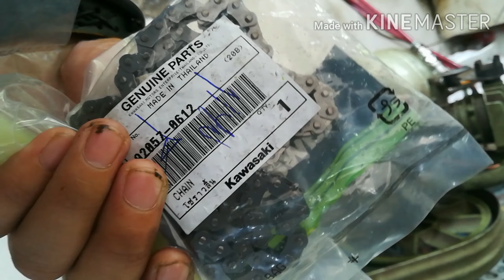Kawasaki Barako 175/ Timing Chain|MotoCore PH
Timing Chain replacement by Palapaan